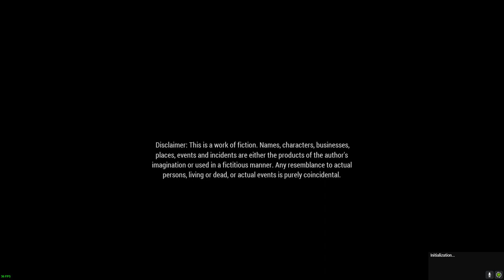Arma 3 Busan Pocket: Bravo SL POV